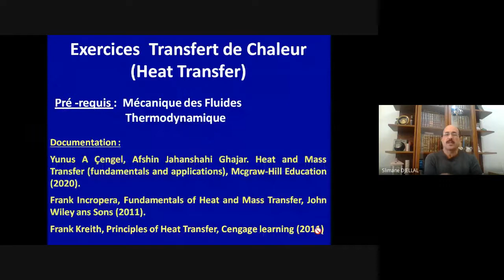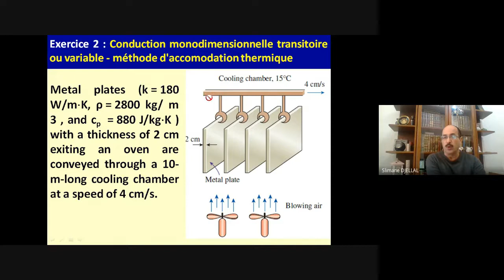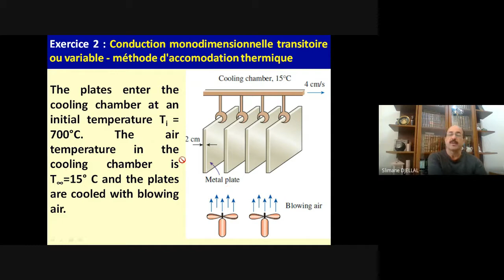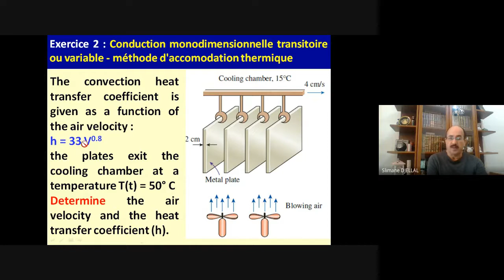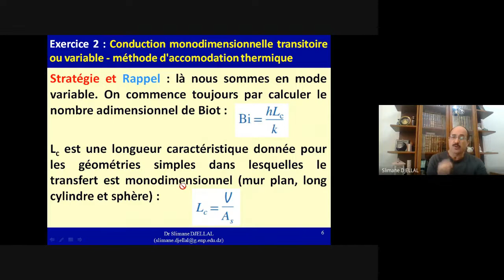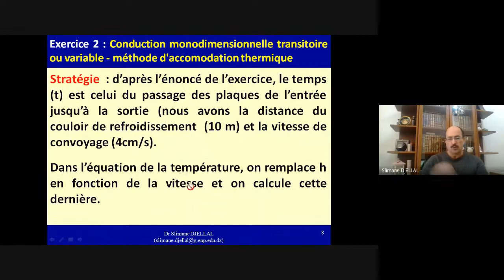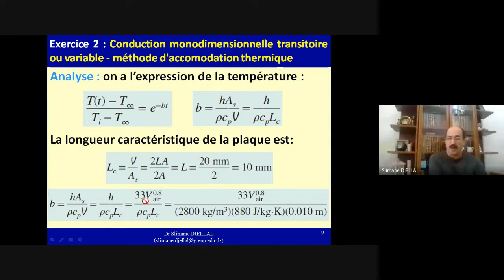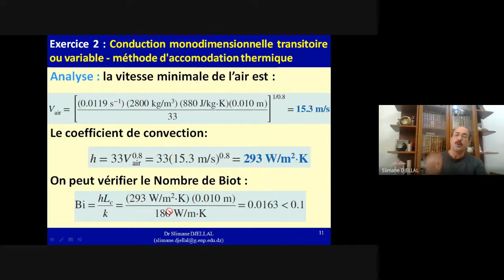Exercice 2 Conduction monodimensionnelle transitoire ou variable, (méthode d'accomodation thermique)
Transfert ou Transmission de chaleur (Heat Transfer)